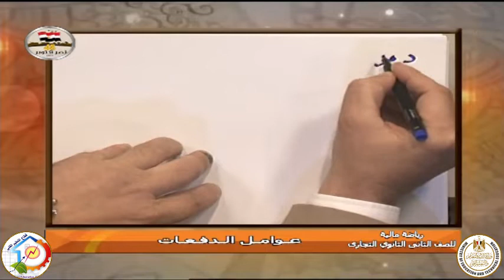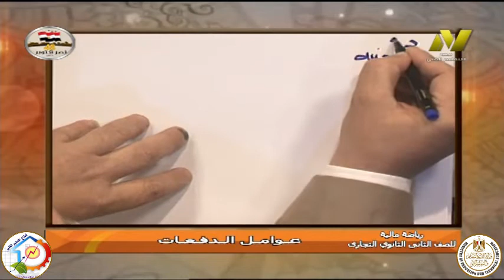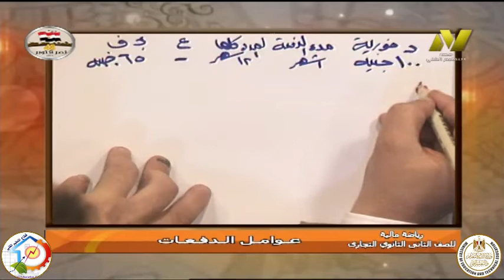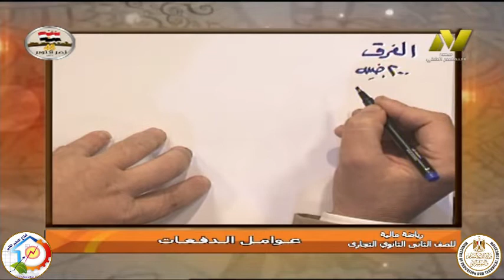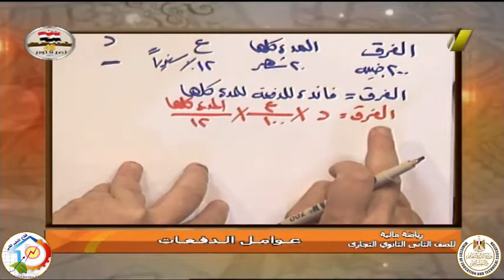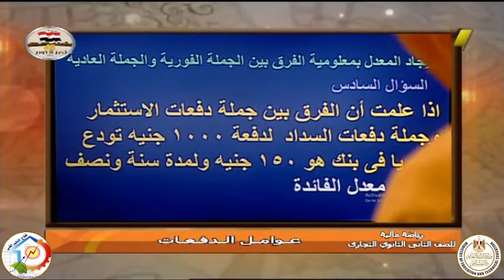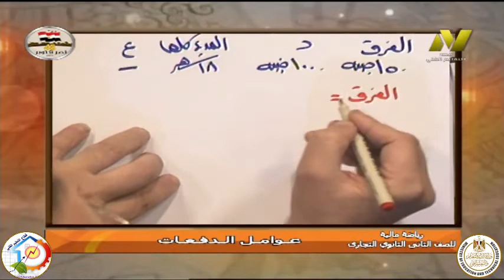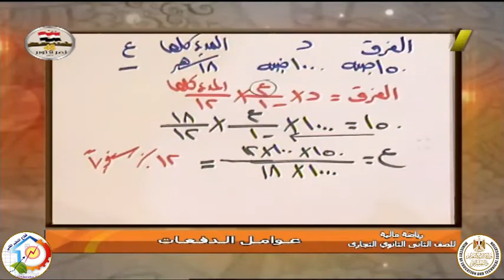الصف الثانى تجارى - رياضة ماليه - عوامل الدفعات - أ جمال سليمان